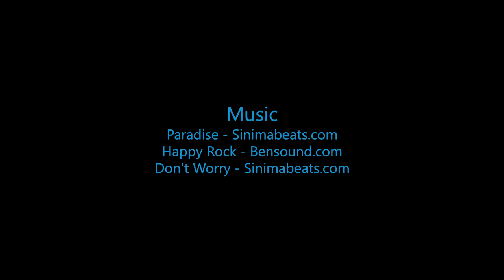Skydive B.I.G - Shuo